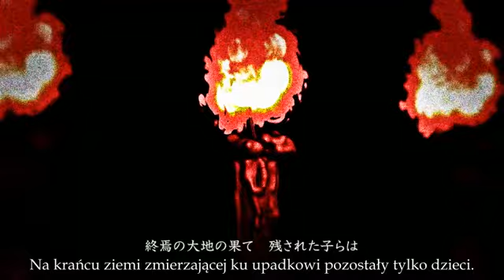【Vocaloid 10x】 The Blessed Messiah and the Tower of AI 【polskie napisy】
EDIT: Nie wiem, co się stało z jakością. YT coś skopał, wybaczcie. Do pobrania w lepszej jakości stąd

Gwoli wyjaśnienia:
Wieża Uczuć - słowo użyte w oryginale to „ai” zapisane katakaną, co może mieć różne znaczenia. Domyślnie jest to miłość (愛), ale może być to równie dobrze smutek (哀). Dlatego użyłam w tłumaczeniu słowa „uczucie” – żeby pozostała sugestia emocji, ale bez wskazania na konkretną, ponieważ zepsułoby to ostatnie wersety.

W ogóle tłumaczenie tej piosenki było drogą przez mękę. Nazwy Błogosławieństw to istny koszmar. Wszystko brzmi tak sztywno, ale musi być tak, a nie inaczej, żeby zachować zamierzony prze autora sens.